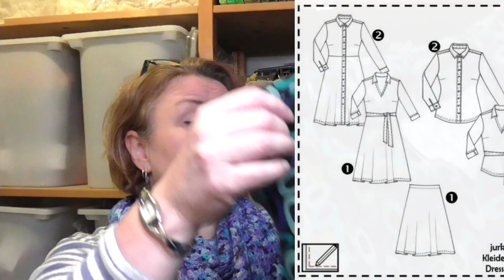Casa Diva Podcast (108) - De muts is bijna af 🤠 , ik startte met mijn T-shirt 👕en bakte muffins! 🧁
Welkom bij de Casa Diva Podcast!

Ik ben Agnès, eigenaar van de online wolwinkel Dutch Wool Diva en dit is een podcast over breien haken, spinnen en nog veel meer handwerk dingen. Veel kijkplezier!

00:00 Intro
01:07 Breiproject
04:17 Naaiproject
12:36 Bakproject
17:36 Shop Update
18:50 Afsluiting

Delen met je vrienden/volgers word heel erg op prijs gesteld!

♦ Genoemd in de Podcast ♦

♦ Muffin Recept ♦
Droge Mix:
- 100 gram bloem
- 100 gram havermoutmeel
- 1 zakje vanillesuiker
- 50 gram (riet)suiker
- 1 tl bakpoeder
- 1 tl baking soda
- 1/2 tl zout
- 2 à 3 tl kaneel
- 50 tot 100 gram gedroogd fruit
- 1 kleine appel of 50 tot 100 gram vers fruit

Natte Mix:
- 100 ml (soja)melk
- 3 el citroensap
- 1 dopje vanille extract
- 2 overrijpe bananen
- 1/2 appel of 2 el appelmoes
- 1 el gemalen lijnzaad + 3 el gekookt water (even laten staan tot het dik word)

Mix de droge ingrediënten goed door elkaar. Pureer de natte mix tot een gladde massa en voeg dat toe aan de droge mix. Goed mengen.

Vul de muffinbakjes (ca 12/14 stuks) en bak de muffins in een voorverwarmde oven voor 30-35 minuten op 180 graden. Check de gaarheid met een satéprikker.

Krijg 10% extra korting bij Love Notions van 1 januari tm 31 maart met de code Diva10

- Mijn camera: 4K Sony Camcorder*
- Mijn externe harde schijf*
- Borduur raam*
- Mijn projectboekjes*
- Metalen Knopen verdeler*